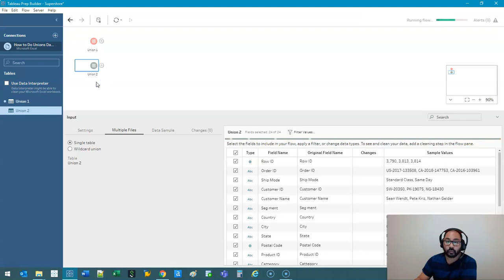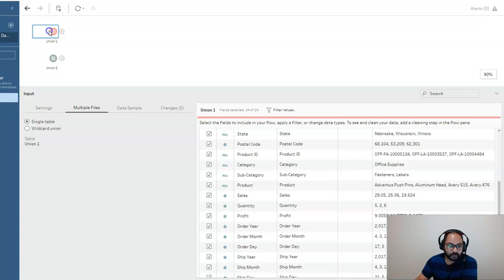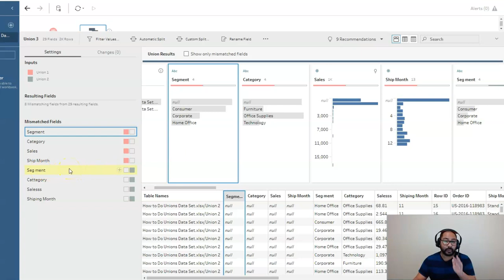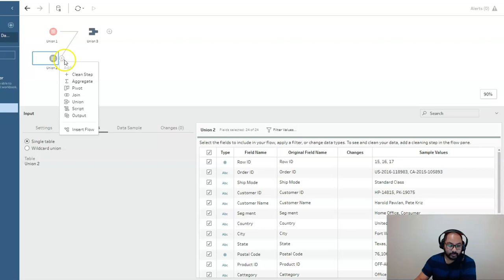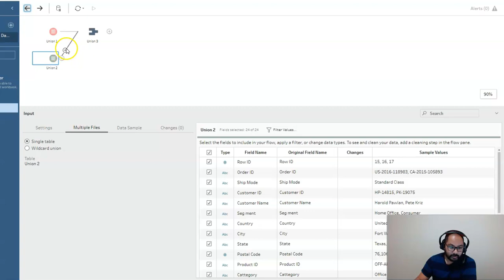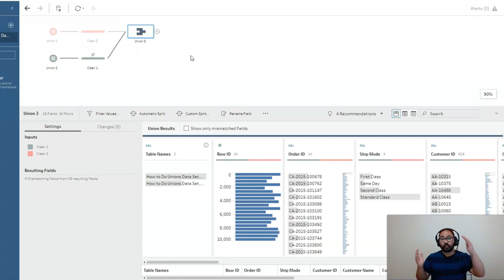How to do Unions in Tableau Prep Easily for Complete Beginners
GOT A QUESTION/PROBLEM? Why not request a video using the Comments section below. I'll make a custom video just for you.

VIDEO DESCRIPTION:

Unions are extremely important in Data Analysis. It basically means to stack one data source on top of another. Sounds simple however, the problem is sometimes the fields don't match, the data types don't match or even the structure itself is completely different.

If done manually in Excel for example, this can be an extremely time consuming exercise and hence expensive. In Tableau Prep, it makes doing Unions a breeze. Not only can it detect similar field headings, but merging fields with completely different names is a simple drag and drop.

In this video, I'll walk you through step by step on how to do unions easily.

Headset: Sennheiser GSP 350 - Dolby 7.1 Surround, Noise Canceling, headset volume control

Keyboard 1: Logitech Illuminated K830 Wireless Keyboard with Touchpad

Keyboard 2: Logitech MX Wireless Illuminated Keyboard

(My current model)
(Latest Model MX Master 3)

Laptop Stand: Adjustable/Tilting Laptop Stand Aluminum

Monitor: BenQ 1080P 24-Inch Monitor

Webcam: Logitech C920 HD Webcam 1080P

LED Studio Lights: x2 Neewar 660 LED Video Lights with Barn Doors, Stand, Bag and Dimmer

Camera Tripod: Manfrotto Advanced Tripod 3-Way Head with Quick Release